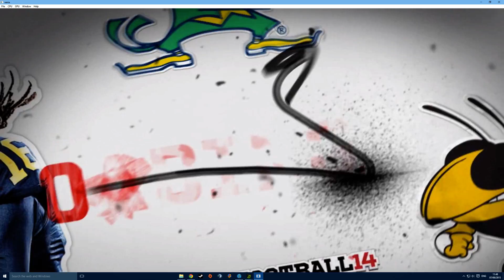NCAA Football 14 - Xenia Xbox 360 Emulator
This is NCAA Football 14 being played on Windows 10 using the Xenia Xbox 360 Emulator.

This is from the September 6th build of Xenia and has progressed a lot since the early August version I tested which would crash when attempting to load dynasty.

Gameplay does not work as of this build and the menu music does not work however the rest of the game is running flawlessly.